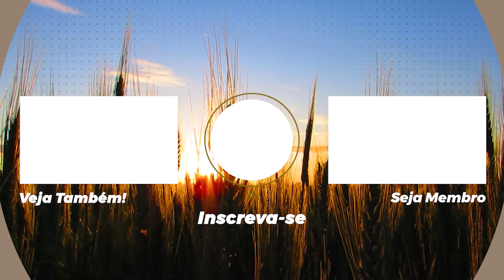Oração da Noite | 07 de Junho de 2022 | Bispa Virginia Arruda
PARTICIPE GRATUITAMENTE DO DESAFIO "A CONQUISTA DA LIBERDADE" (Totalmente Online e Gratuito)

Conquiste liberdade emocional, espiritual e financeira para viver o seu propósito, as promessas de Deus e avançar em todas as áreas da sua vida.

Chegou o tempo de conquistar a sua libertação definitiva!

Banco Santander
Ag: 0108
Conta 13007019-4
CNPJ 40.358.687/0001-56